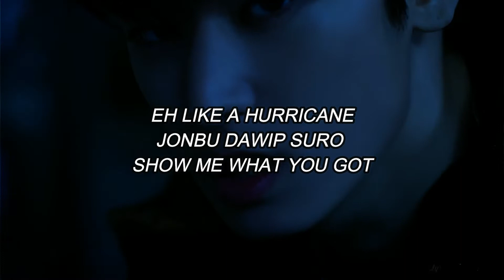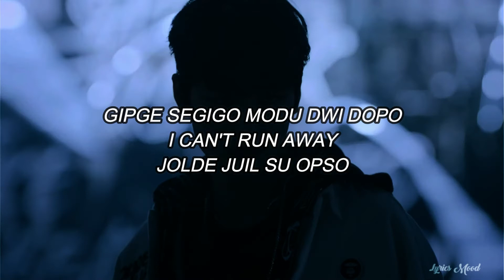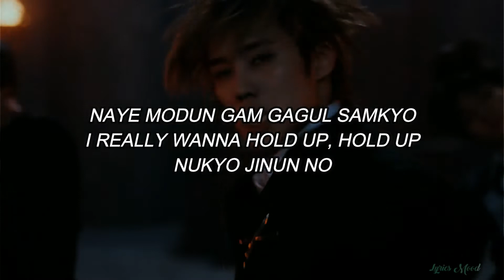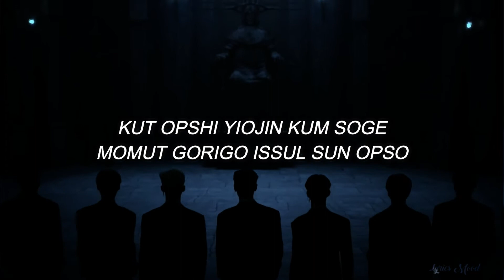THE BOYZ - ECHO EASY LYRICS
NUEVO VIDEOO!!